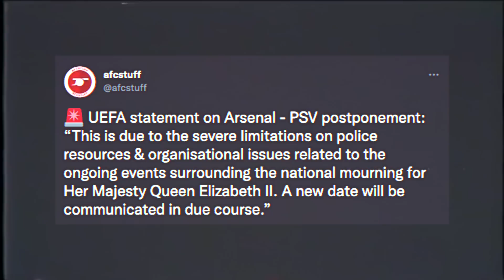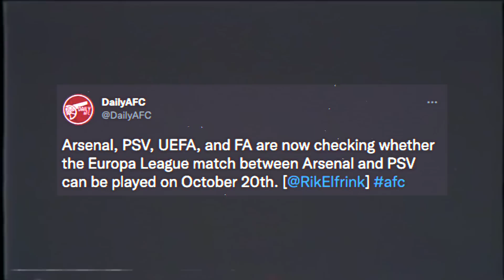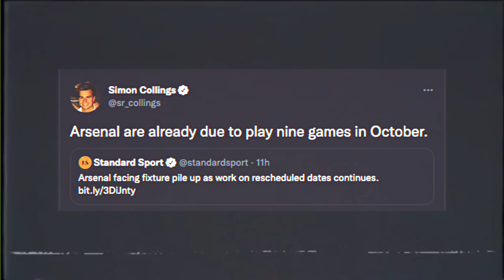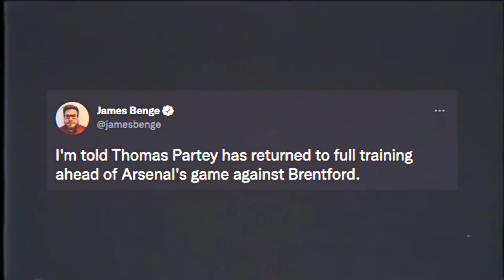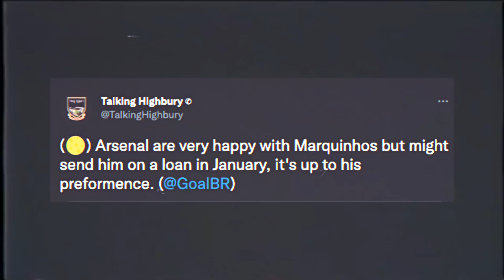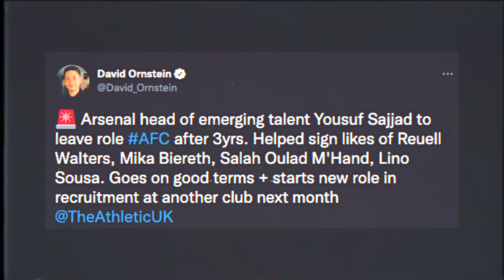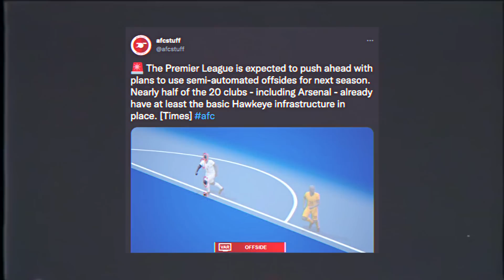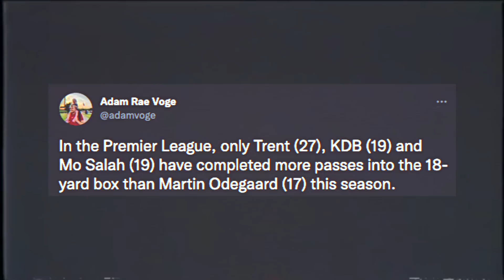Thomas Partey RETURNS To Arsenal Training! | Arsenal Confirmed Premier League Fixture!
In the latest Arsenal news today I talk about Arsenal vs PSV & Brentford! I also talk about Thomas Partey fitness update as well as all other Arsenal signings! What other Arsenal news 2022 should I discuss!